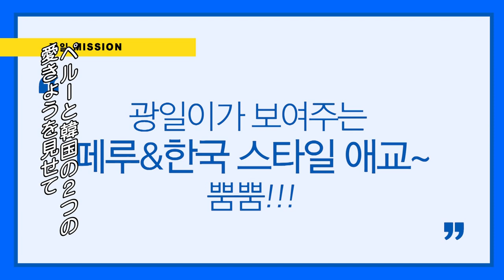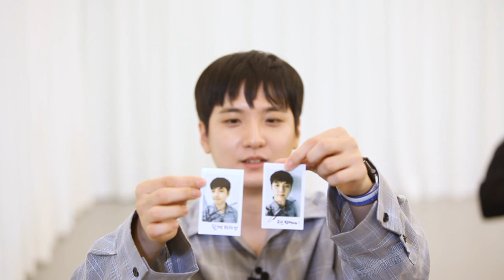(JP SUB)1:1仮想ファンミーティング with グァンイル✨ LUCY編③ 「FANVATAR」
LUCYのバーチャルファンミーティング💻
抜群の歌唱力持ち主の多才なドラマー🥁
グァンイルの抜け出せない魅力にハマっちゃう✨